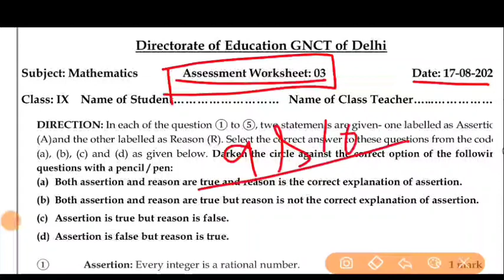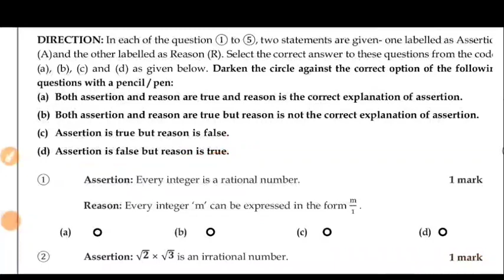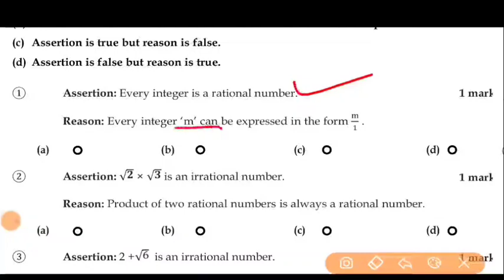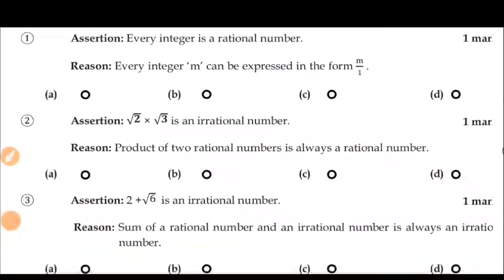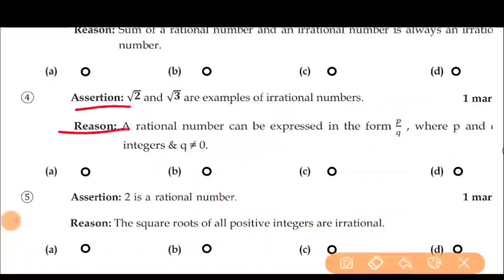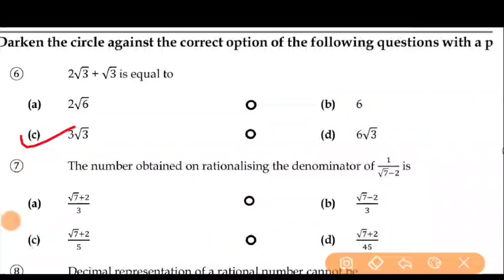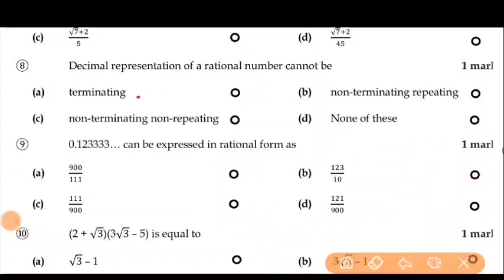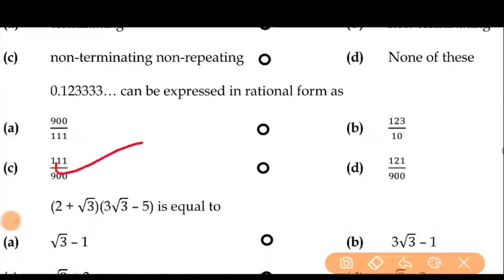Maths Assessment Worksheet 3 Class 9 l Class 9 Maths Assessment 3 English Medium l 17 August 2021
In this Video I Cover following topic -

1. Maths Assessment Worksheet 3 Class 9
2. Worksheet based Assessment
3. Class 9 Assessment Worksheet
4. MCQ based test
5. Maths Assessment Worksheet 3 class 9
6. Assemenet Worksheet 3